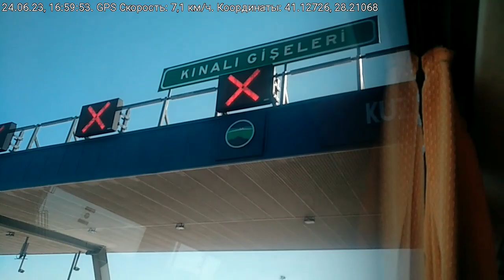2023.06.24 - из аэропорта Стамбула в Болгарию на автобусе, слушая "Вести ФМ" о попытке госпереворота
Едем в Болгарию через Турцию 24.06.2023. От аэропорта Стамбула до болгарской границы, слушая радио "Вести ФМ" (о попытке военного переворота и программа "Бывшие" о Молдове). В автобусе был wi-fi. Слушали о событиях в режиме реального времени. Вся информация, мнения, комментарии в одном видео.
0:01 - выезд с аэропорта в Стамбуле - обращение Президента России к гражданам России и т.д.
04:45 -  реакция на события депутатов Государственной Думы РФ
06:02 - обращение Министерства обороны России к ЧВК "Вагнер"
07:17 - обращение генерала Суровикина к ЧВК "Вагнер"
08:30 - заявление ФСБ России о сообщении ЧВК "Вагнер" о ракетном ударе по тыловым позициям
09:11 - заявление генерального прокурора России
09:50 - мнение руководителя СВР Нарышкина
10:07 - мнение заместителя секретаря Совета безопасности России Д.Медведева
10:47 - реакция на события Главы Чеченской Республики Р.Кадырова
11:41 - мнение главы Следственного Комитета России А.Бастрыкина
11:51 - отклик Совета Федерации
12:24 - патриарх Кирилл о событиях
12:40 - международная реакция
12:50 - Запад следит за событиями
14:32 - обстановка в регионах (Липецкая область, трасса М4 "Дон")
19:07 - ситуация в Калужской области
19:36 - Прокуратура Москвы следит за обстановкой
21:41 - Совет безопасности Белоруссии
22:44 - обращение к ЧВК "Вагнер" генерал-лейтенанта Алексеева
24:41 - Алексей Мартынов и Армен Гаспарян обсуждают ситуацию в передаче "Бывшие" о Молдове
41:20 - Кыркларели
58:27 - Дерекой - турецко-болгарская граница